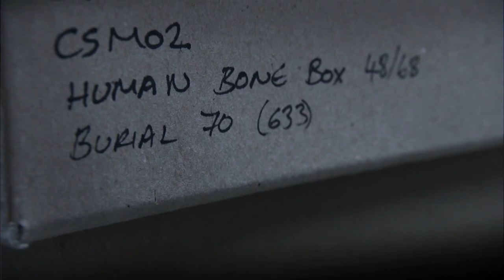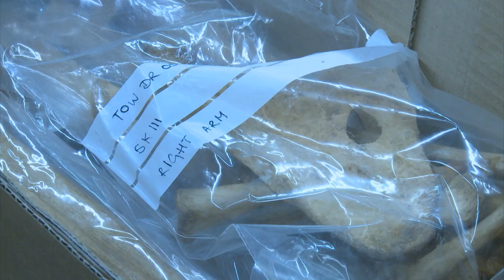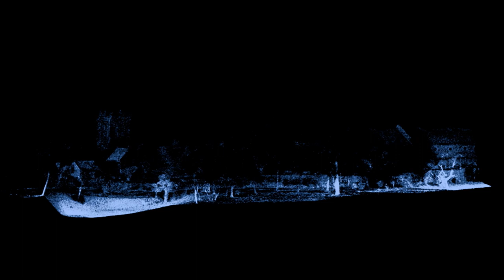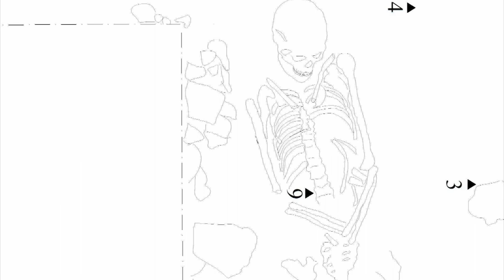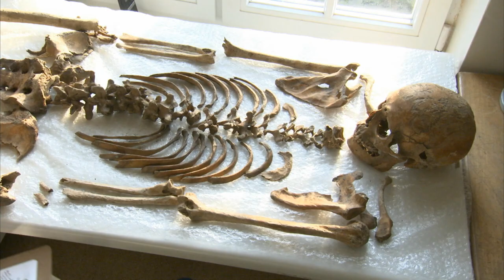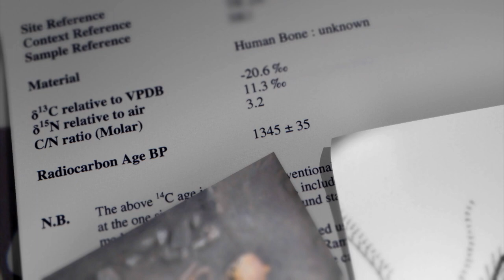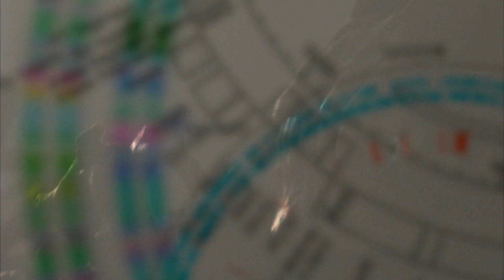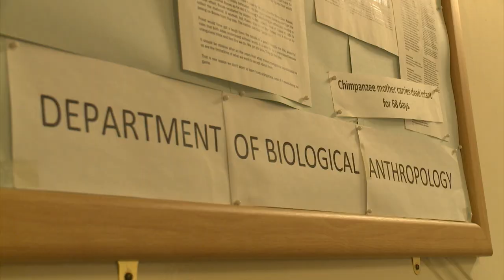Revealing The Lost History Of The Victims From A Forgotten Plague Pit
During the 14th century, the bubonic plague ripped through Medieval Europe, killing over a third of the population of Britain. For the everyday medieval family, the epidemic was a ruthless terror for decades. So far, the only evidence of the dead in England is from London, but the team have come across some mysterious skeletons in a pit in Tadcaster, Yorkshire, that point towards a plague burial. What can the skeleton of one woman tell us about life during the worst epidemic in history?